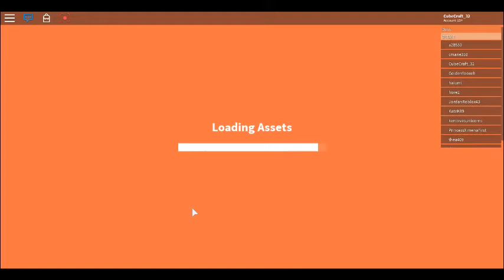Flipping Patties! (Bikini Bottom [BETA])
Have a nice (or not nice depending how you're feeling) day!